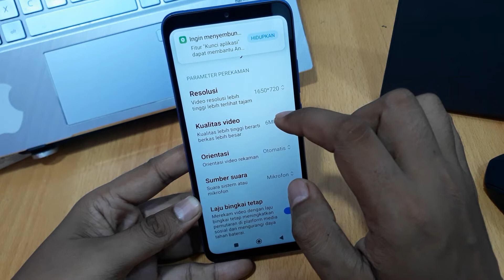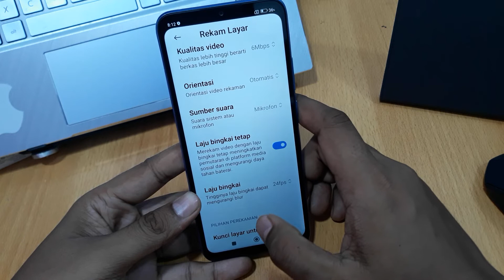Cara Merekam Layar Hp Redmi Tanpa Aplikasi